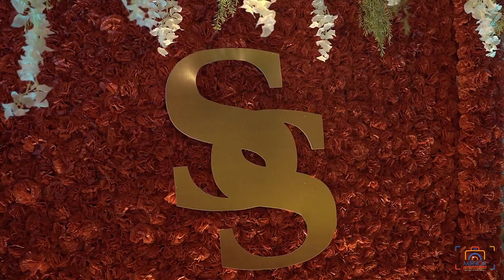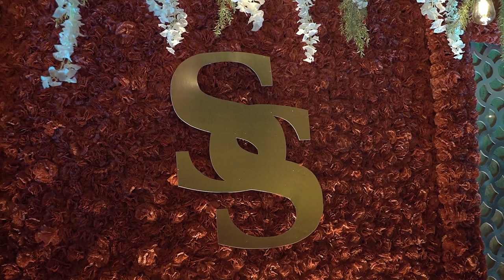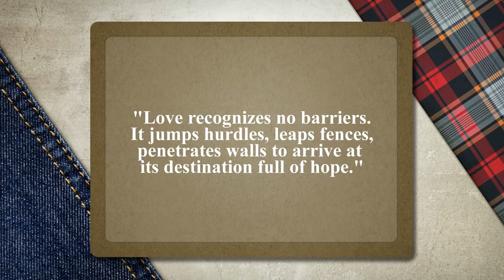Reception Full Video Of Som Nath & Sarbani